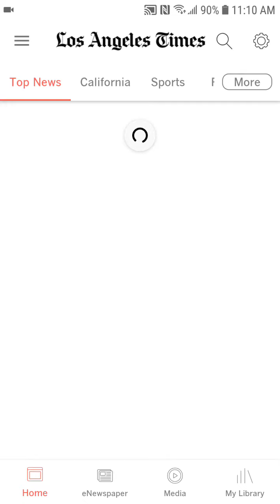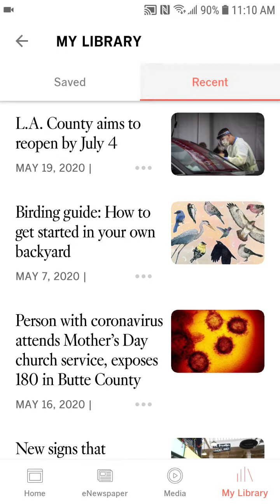The Los Angeles Times App Walkthrough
Here's a screengrab of what the L.A. Times app looks like.